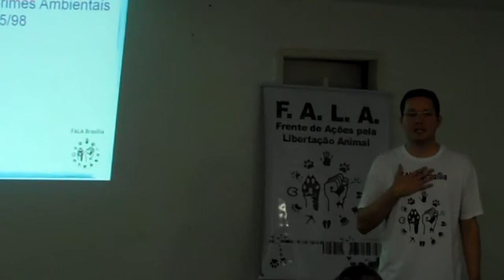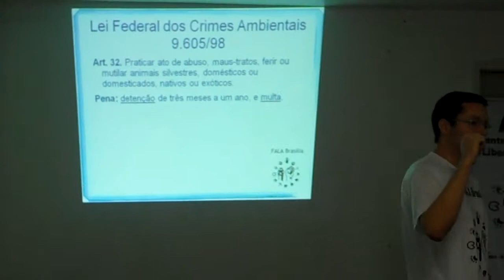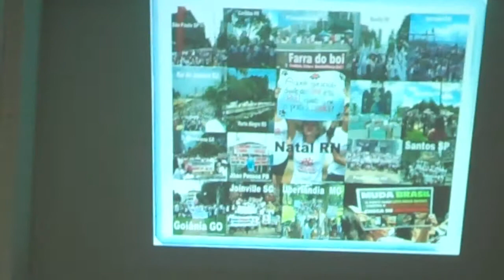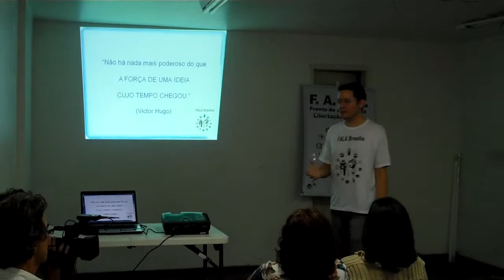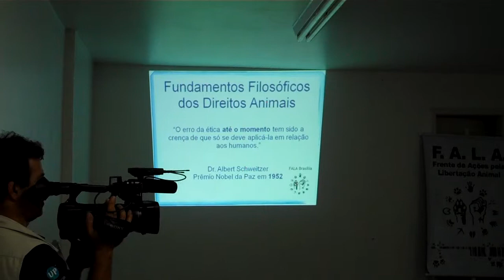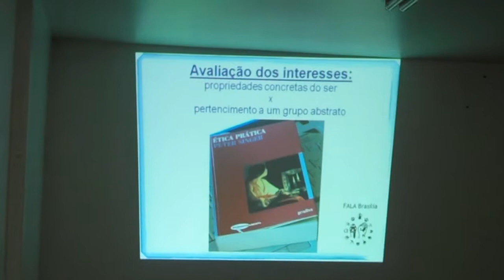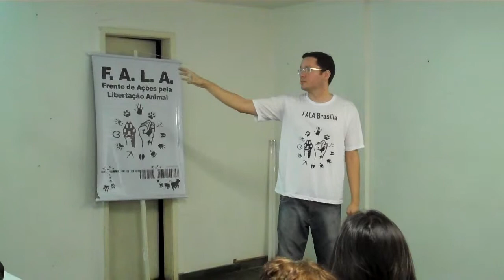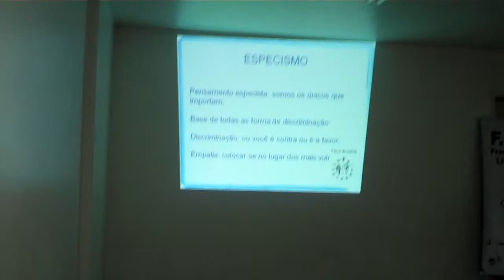1° encontro temático da REDE DF - Tema - Direitos Animais - Vídeo - 04